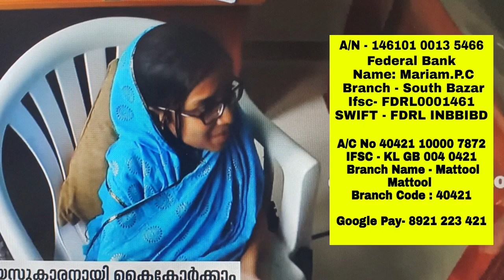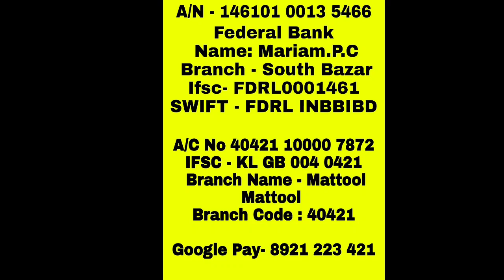ഈ കുഞ്ഞുമോനെ രക്ഷിക്കാൻ 18 കോടി രൂപ വേണം! എല്ലാവരും സഹായിക്കണേ പ്ലീസ് 🙏🙏🙏